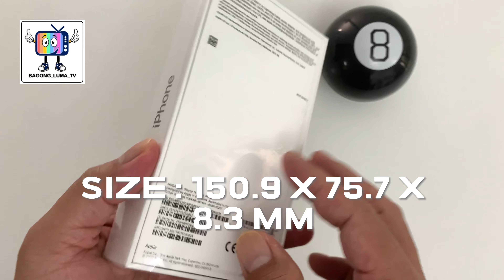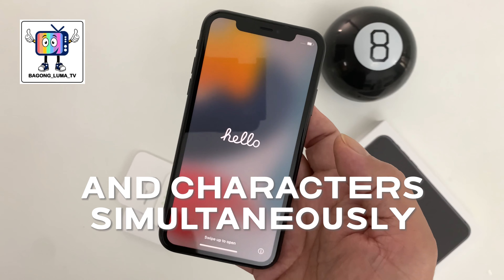WatsNew I Best Coolest Iphone 11 64GB phone for Kids